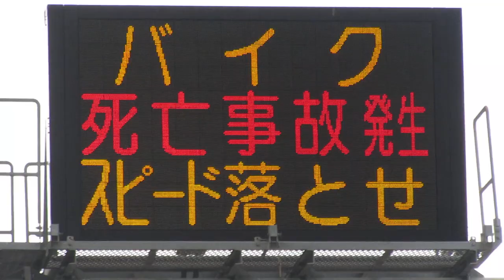警視庁？ 道路情報板 お台場海浜公園駅付近